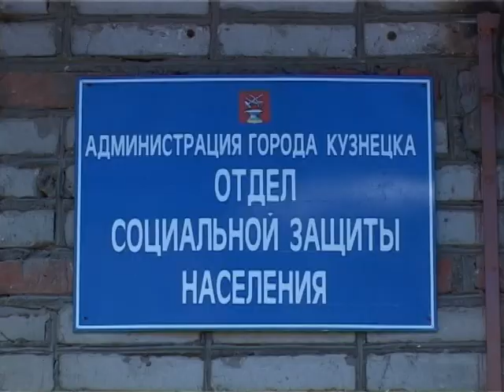Адресная социальная помощь. Август 2010 год.